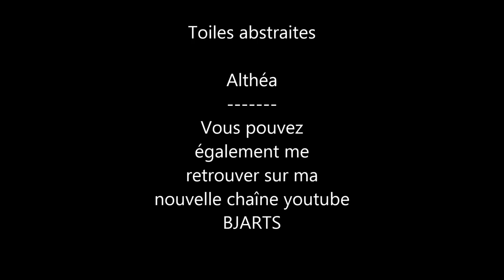Abstract Art Painting - Althea Artiste Peintre